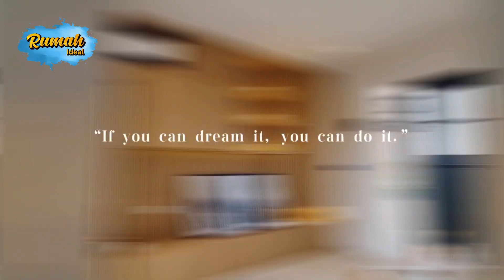Inspirasi Rumah Mungil Ukuran 5X15 Yang Nyaman dan Berkelas di Amesta Living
Hari ini kita akan menyaksikan Video Inspirasi Rumah Mungil Ukuran 5X15 Yang Nyaman dan Berkelas di Amesta Living

Rumah Ideal kita hari ini Idaman banget meskipun hanya lebar 5. Bayangkan dengan ukuran yang tidak besar, Rumah Kita ini tetap Fungsional dan Terasa Nyaman karena memaksimalkan setiap sudut ruangan dengan baik.

🏡 Amesta Living, Surabaya 🏡

LT : 75 m2 (5 X 15 )
LB : 63 m2
K. Tidur : 2
K. Mandi : 1
Carport : 1 Mobil

Mau tanya lebih lanjut mengenai Rumah ini atau Kerjasama dengan Rumah Ideal ke sini ya 👇👇👇